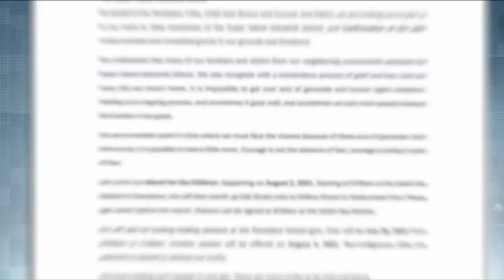Residential school survivors react to existence of unmarked graves on Penelakut Island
Residential school survivors are grieving once again after a Vancouver Island First Nation confirmed the existence of 160 unmarked graves on its lands.

This story contains graphic content related to violence and abuse, and may be disturbing to some readers.

Editor’s note: Anyone experiencing pain or distress as a result of their residential school experience can call the 24/7 National Indian Residential School Crisis Line at 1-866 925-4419.